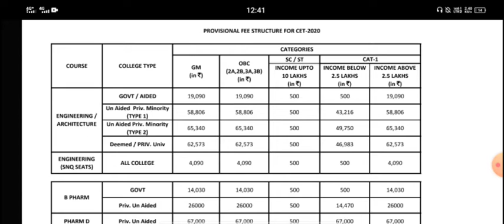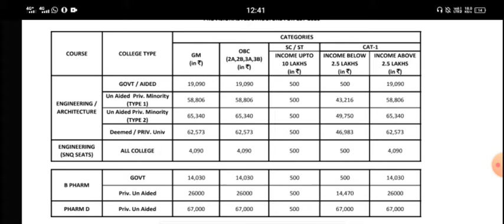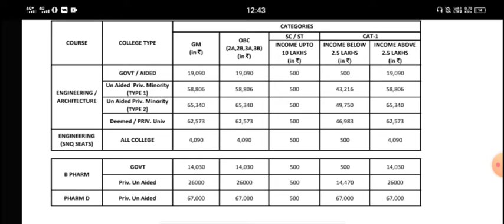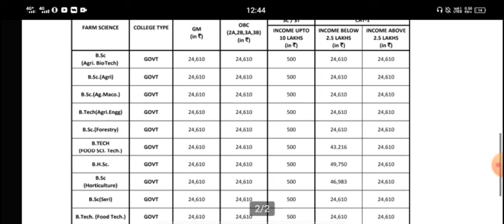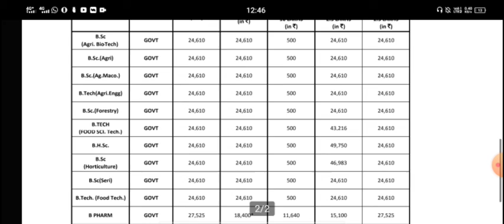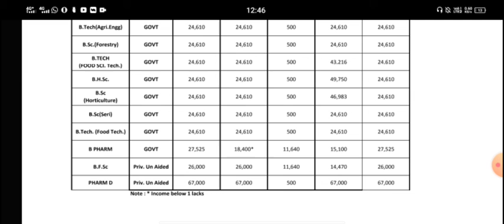KEA FEES STRUCTURE 2021 | ಎಲ್ಲಾ COURSES ಗಳಿಗೂ ಬೇಗ ದುಡ್ಡು ರೆಡಿ ಮಾಡ್ಕೊಳ್ಳಿ|students solution